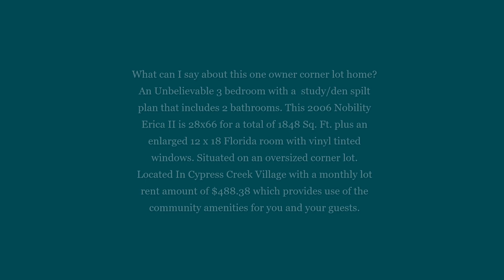600 Yellow Cypress Lane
WHAT CAN I SAY ABOUT THIS ONE OWNER CORNER LOT HOME? UNBELIEVABLE 3 BEDROOM, 2 BATH PLUS A SITTING ROOM, THIS NOBILITY ERICA II IS 28 X 66 FOR A TOTAL OF 1848 SQ FT ON A OVERSIZED CORNER LOT. PLUS A ENLARGED 12 X 18 FLORIDA ROOM WITH VINYL TINTED WINDOWS. A GREAT, AFFORDABLE FLORIDA HOME SITUATED IN CYPRESS CREEK VILLAGE A BEAUTIFUL 55+ COMMUNITY.

This home is very well maintained-Must see to appreciate how new it looks and feels. The roof was put on in 2020 and the HVAC was installed in 2015 and has been maintained yearly. No carpet, textured walls through out